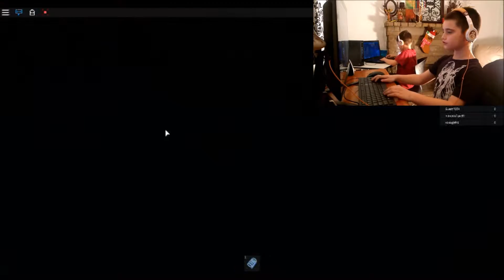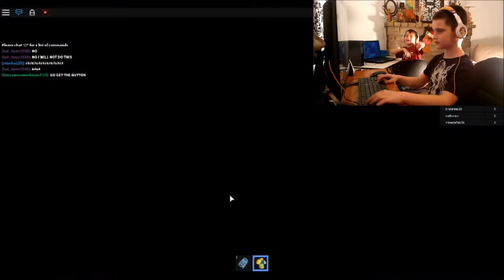Kids Roblox Gameplay: Flood Escape!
Mason and Torin of Baughman Brothers TV play the Roblox game Flood Escape.